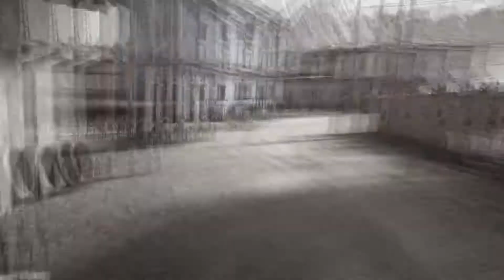[Contractors] MY first ever VR team deathmatch